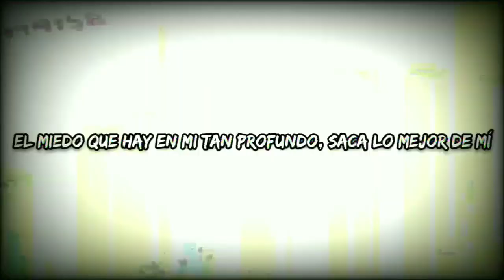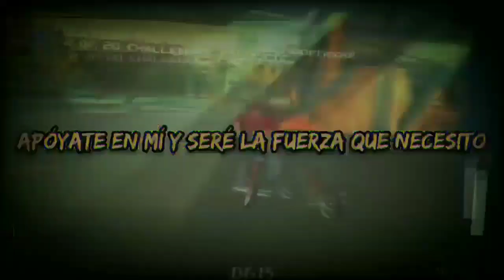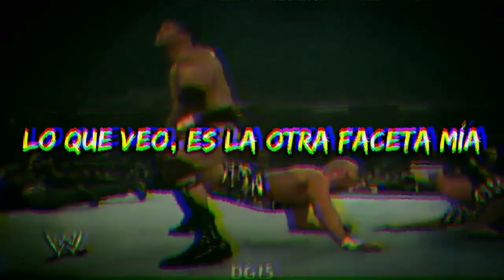TRUSTcompany - Downfall | Letra en español [MX Unleashed / NFL Blitz Pro / WWE Vengeance 2002]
Trust Company - Downfall | Letra en español [MX Unleashed / NFL Blitz Pro / WWE Vengeance 2002 / BMX XXX / Disney's Extreme Skate Adventure]

Mi CBU (Mercado Pago): 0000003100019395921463

Video y traducción hecho por DG15.

Video no monetizado, todos los derechos a Trust Company y a las empresas dueñas de la canción, este video es solo para entretener.